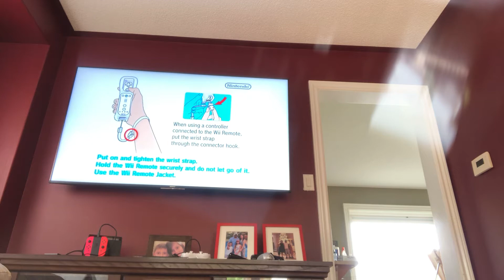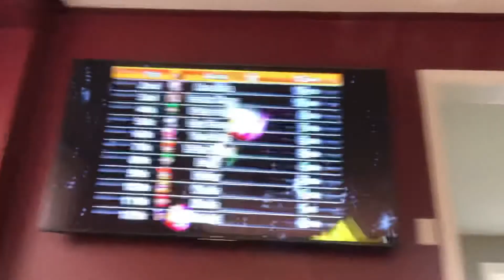Let’s Play/ Mario Kart Wii/ Special Cup/ Rainbow Road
Like and please watch my videos bye guys Elena’s out lol bye